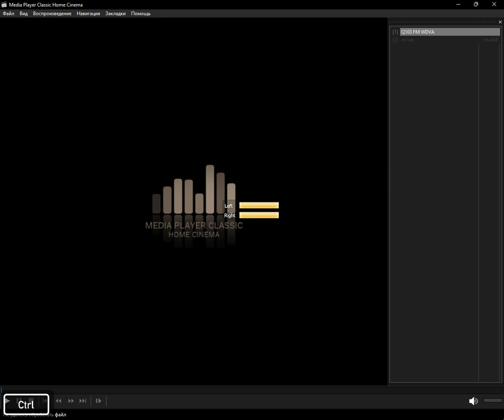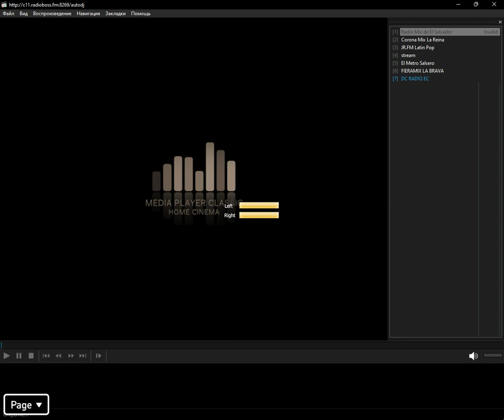icecast - merengue (Media Player Classic Home Cinema) (07.01.2024)